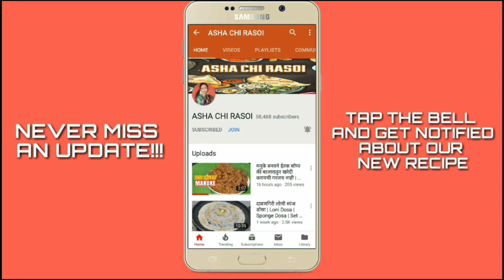झटपट झणझणीत लसूण खोबऱ्याची चटणी | वडापाव चटणी | Lasoon Khobra Chutney Recipe By Aaha Maragaje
झटपट झणझणीत लसूण खोबऱ्याची चटणी | वडापाव चटणी | Lasoon Khobra Chutney By Aaha Maragaje

INGREDIENTS
• सुख्या खोबऱ्याची १ वाटी किसून
• १ लसूण गड्डा
• मिरची पावडर २ चमचे
• १ चमचा जिरे
• चवीनुसार मीठ